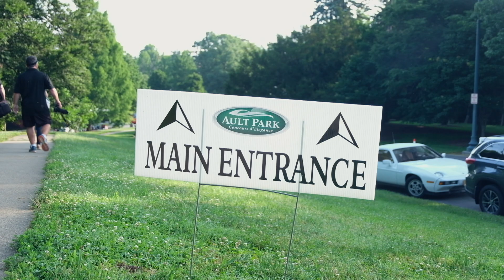2018 Cincinnati Concours d'Elegance at Ault Park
The 2018 Cincinnati Concours d'Elegance show celebrated Seven Decades of Porsche with a huge fleet of rare Porsches filling the main section of Ault Park. Not a Porsche fan? There were still plenty of other rare and collectable vehicles to be seen, including full, unrestored race cars of all ages, vintage JDM rides, and a 1916 Buick D44 - which is just 1 of 10 remaining. Even the Ect-Ohio made an appearance!